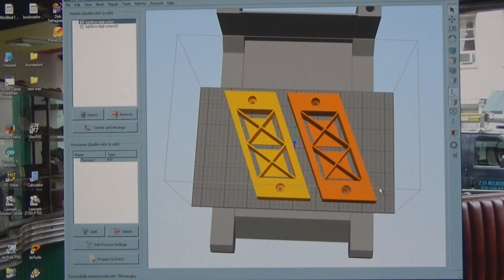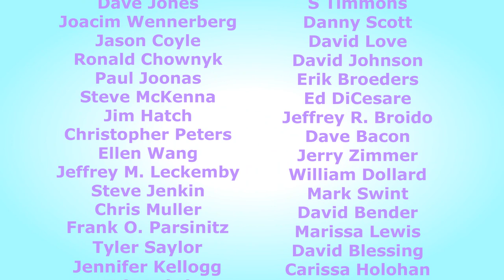3D Printed Mega Displays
My prototype for a scalable 3D printed lightbox style 7-segment display that you can make as big as your print bed with no light pipes!